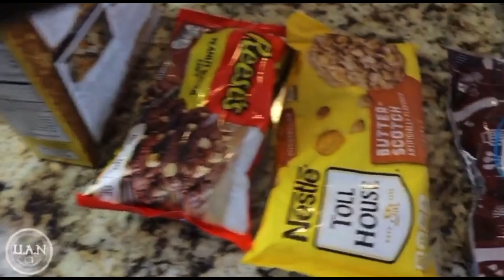O.T. GENASIS REMIX BETTER THAN YOUNGOY DIRTY IYANNA ?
Podcast links 👇🏽